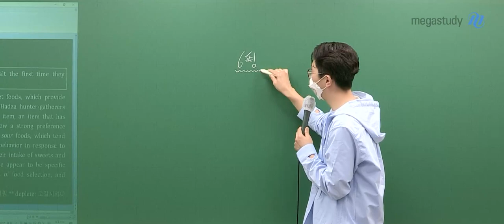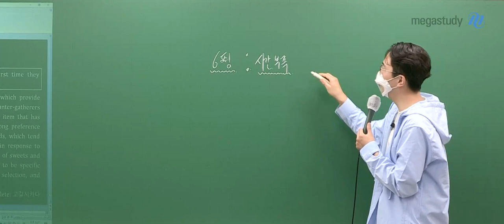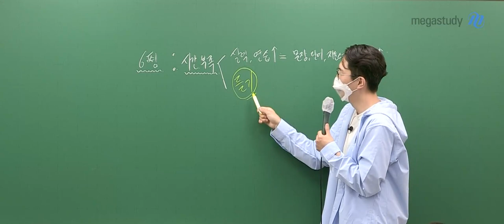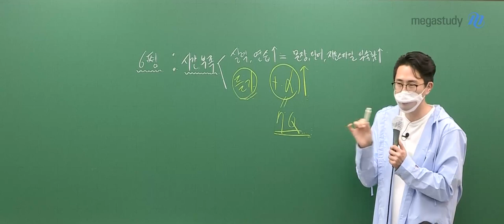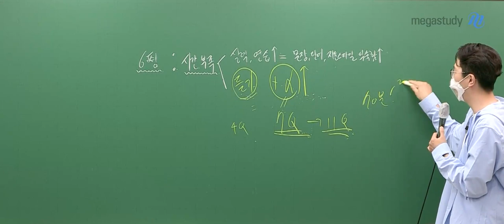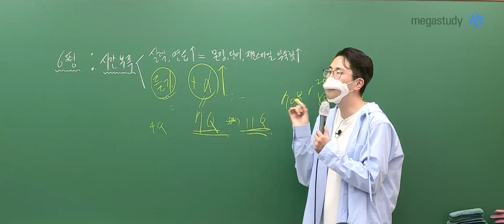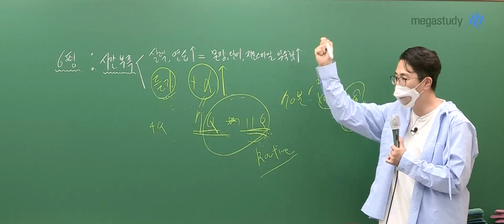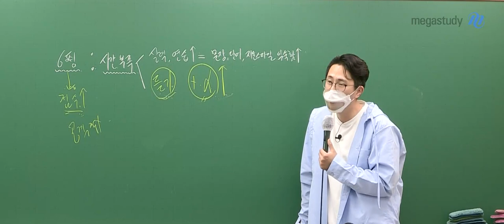[메가스터디] 영어 김지영쌤 - 듣기평가 무시하지 마세요! 기회입니다!!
6평까지 구체적으로 무엇을 대비할 지 참 애매하다고 생각이 들 수 있을 거예요.
다만, 시간 부족에 대해 노력할 부분이 있지 않을까 싶어요.
시간 부족을 해결할 수 있는 부분은 두 가지로 말씀 드릴 수 있을 것 같아요.

첫 번째로는 실력과 연습을 끌어 올리는 것입니다.
영어 문장, 단어, 지문 스타일에 익숙함을 늘리는 방법을 예로 들 수 있어요.

두 번째는 바로 듣기 입니다.
듣기 뿐만 아니라 추가적으로 연습하셨으면 하는 부분이 있는데요,
이것 만큼 단기간의 효력이 있는 것은 없다고 봅니다!
듣기 평가할 때 최소 7문제까지 풀 수 있도록 연습하는 거예요.
이렇게 문제를 추가적으로 푸는 연습을 오늘부터라도 계속 하셨으면 좋겠습니다.

처음엔 시행착오가 있을 거예요.
수능 직전까지 꾸준히 연습한다면 충분한 효과를 볼 거예요.